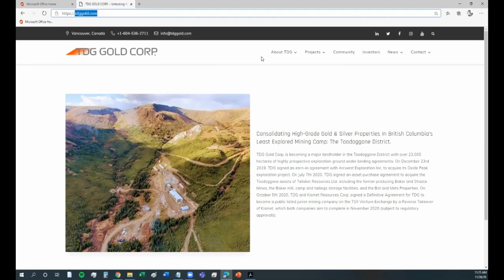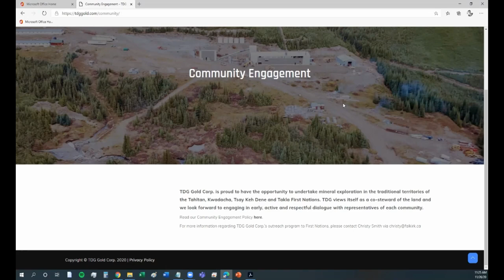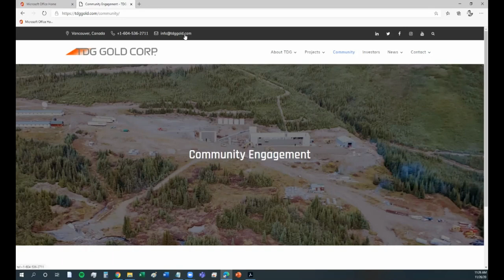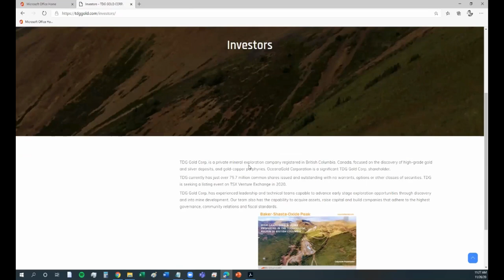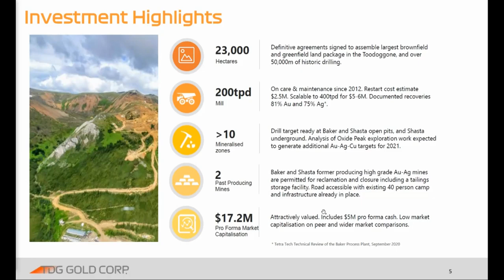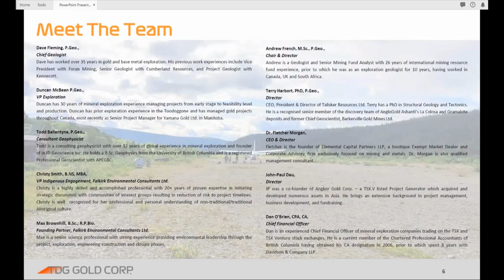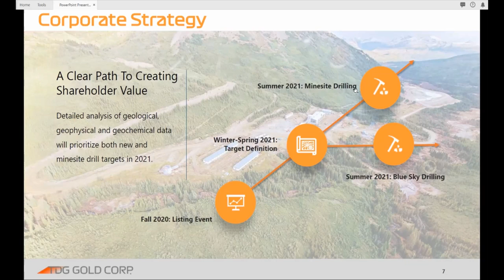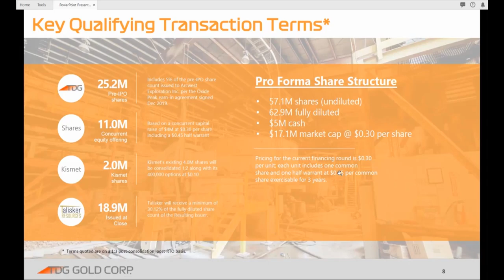Introduction to TDG Gold Corp.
About TDG Gold Corp.

TDG is a major mineral claim holder in the historical Toodoggone Production Corridor of north-central British Columbia, Canada, with over 23,000 hectares of brownfield and greenfield exploration opportunities under direct ownership or earn-in agreement. TDG’s flagship projects are the former producing, high grade gold-silver Shasta, Baker and Mets mines, which are all road accessible, produced intermittently between 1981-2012, and have over 65,000 m of historical drilling. In 2021, TDG advanced the projects through compilation of historical data, new geological mapping, geochemical and geophysical surveys, and, for Shasta, drill testing of the known mineralization occurrences and their extensions. In May 2022, TDG  published an initial NI 43-101 Mineral Resource Estimate for Shasta. For the 2022 field season, TDG will prioritize drilling the known mineralization at Shasta which extends south for ~500 metres from the historical JM Pit. TDG currently has 96,343,142 common shares issued and outstanding.